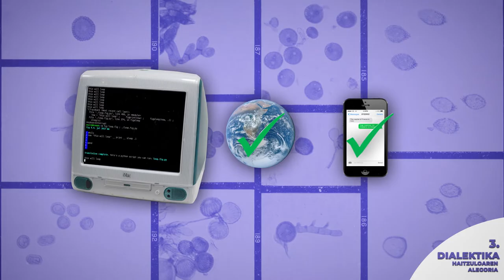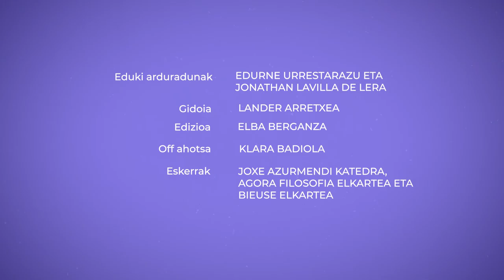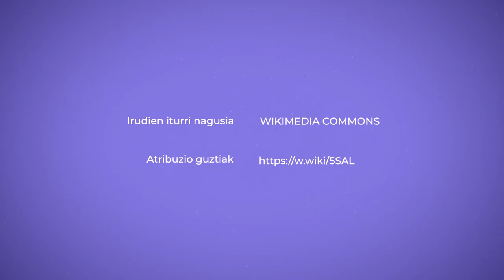PLATON ulertzeko gakoak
Platon Atenasen jaio zen, K.A. 427. urtean. Greziako zibilizazio aurreratuan familia aberatseko kide bati zegokion heziketa jaso zuen. 20 urte zituenean ezagutu zuen Sokrates, eta liluratuta, bere ikasle izatea erabaki zuen. Filosofia eta egia aztertzea izan zen, ordutik aurrera, bere eginkizun nagusia.

👁️‍🗨️Atalak:
00:00 Sarrera
00:34 Nor zen Platon?
01:54 1- Dualismo ontologikoa: zentzumenen mundua vs ideien mundua
03:13 2- Dualismo epistemologikoa:  iritzia vs ezagutza
03:43 3- Dialektika edo haitzuloaren alegoria
05:20 4- Dualismo antropologikoa: gorputza eta arima
06:38 Itxiera

👁️‍🗨️ Kredituak
- Eduki arduradunak: Edurne Urrestarazu eta Jonathan Lavilla de Lera.
- Gidoia: Lander Arretxea.
- Edizioa: Elba Berganza.
- Off ahotsa: Klara Badiola.
- Eskerrak: Joxe Azurmendi Katedra, Agora Filosofia Elkartea, Bieuse Elkartea eta IN Estudioa.

👁️‍🗨️Bibliografia:
- Aguirre, Javier (2008). “III. Platon”. In Arrieta Urtizberea, Agustin eta Uribarri Zenekorta, Ibon (koord.). Filosofiaren historia. Andoain, Durango. 57-71 orr.

- Azurmendi, Joxe (1999). “Sokrates: krisialdiko pentsalaria”. In Peña, Julian (itz.). Platon. Sokratesen Defentsa. Donostia. Jakin. 7-77 orr.

- Goñi Olalde, Elias (2009). Filosofiaren historia. Vitoria-Gasteiz, Eusko Jaurlaritzaren Argitalpen Zerbitzu Nagusia. Hemen eskuragarri:

- Olaziregi Salaberria, Begoña (2009). Filosofia: 5 filosofo. Vitoria-Gasteiz, Eusko Jaurlaritzaren Argitalpen Zerbitzu Nagusia.

- Zenbaiten Artean (2010). Antzinako filosofia: Platon. Durango, Ibaizabal Argitaletxea.

👁️‍🗨️Irudien iturri nagusia: Wikimedia Commons
👁️‍🗨️ Lizentzia: CC-BY-SA